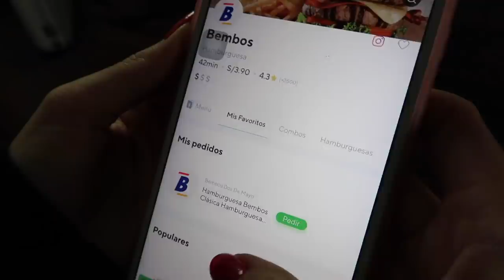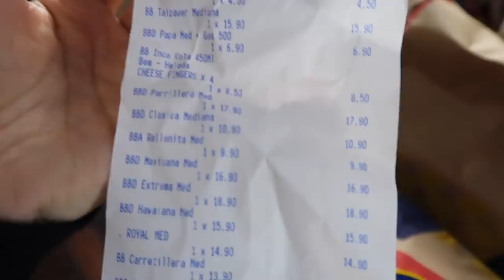PROBAMOS TODO EL MENÚ DE BEMBOS!!!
En el video de esta semana compramos y probamos todo el menú de bembos!!!

No olvides que con nuestro código en RAPPI : "desbalanceados" tendrás 300 soles gratis en delivery!!!

📸 Verás FOTOS y POSTS nuestros exclusivos desde "COMUNIDAD"
💬 Podrás elegir un video al mes mediante una votación EXCLUSIVA
😲Tendrás EMOJIS EXCLUSIVOS
💥Tendrás una insignia que ira evolucionando con el paso del tiempo!